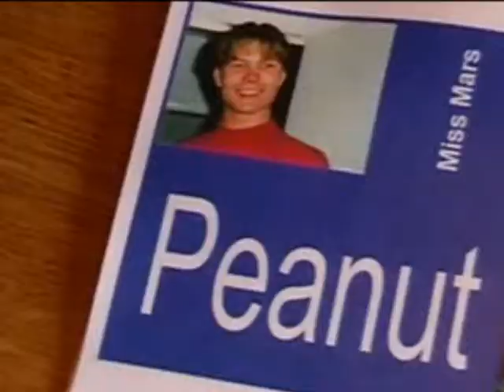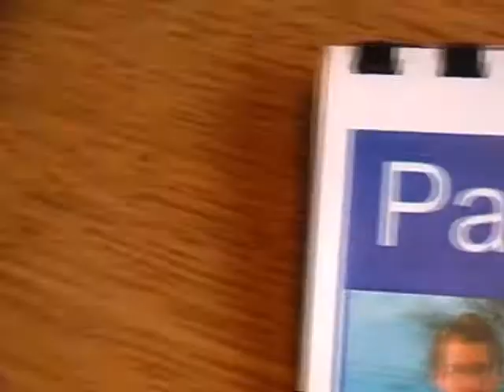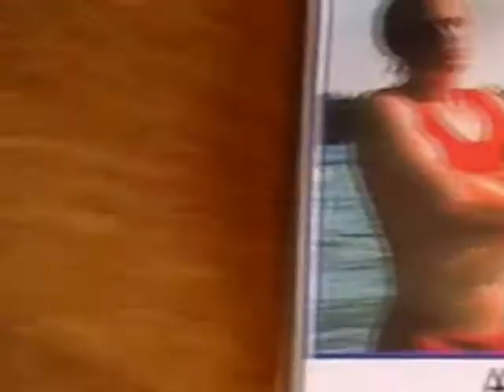FMSV - The Movie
Music video of FMSV Anthem.